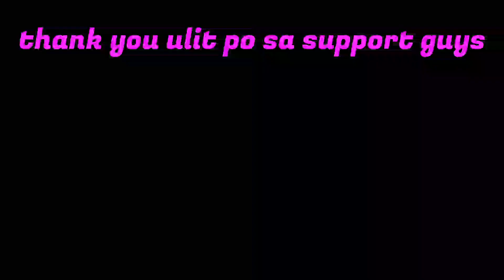Godparent Ang Beauty Natin Ngayon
nagninang ako ng kompirmasyon ng anak ng kasama ko sa work noon